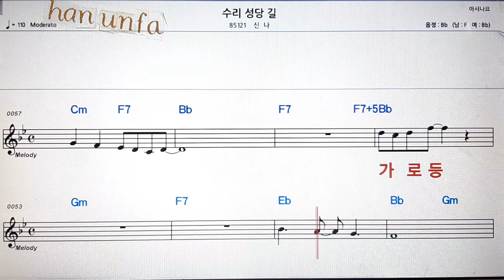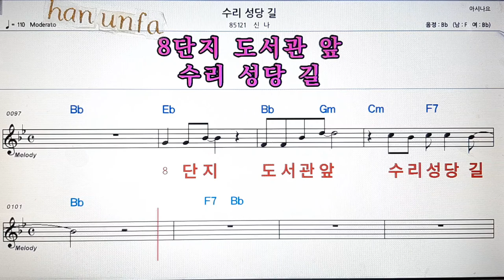수리 성당길/신나💋노래방 반주*기타 코드 악보*가라오케💖Karaoke*Sheet Music*Chord*MR